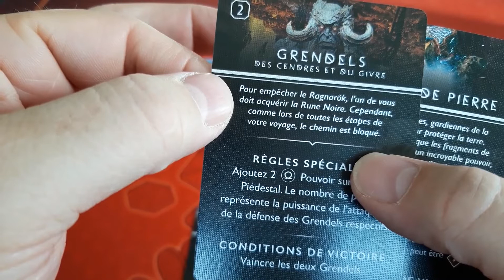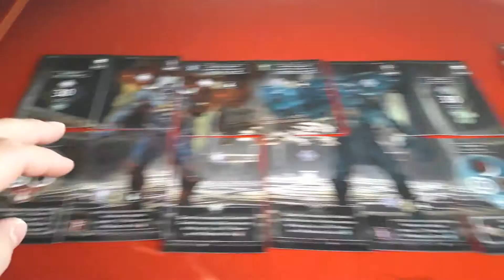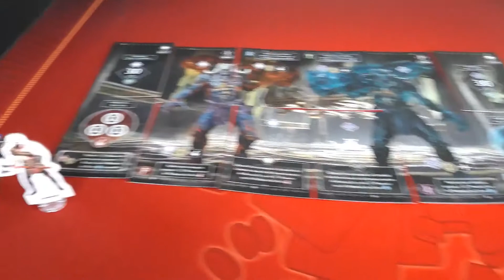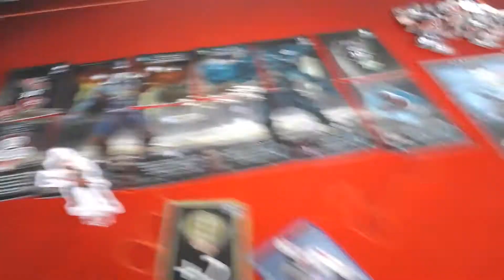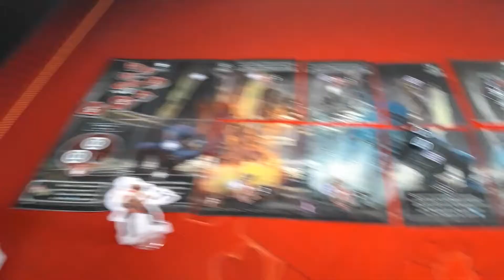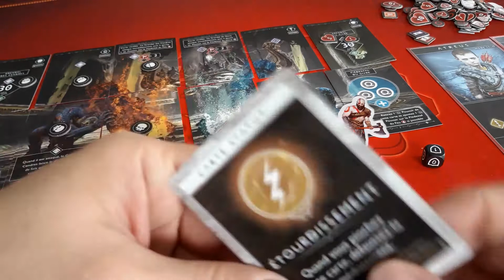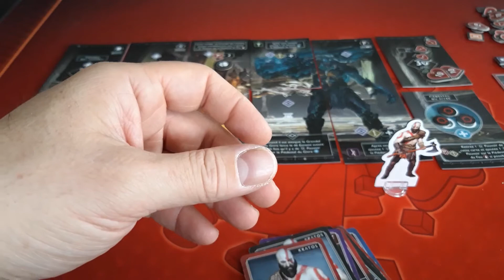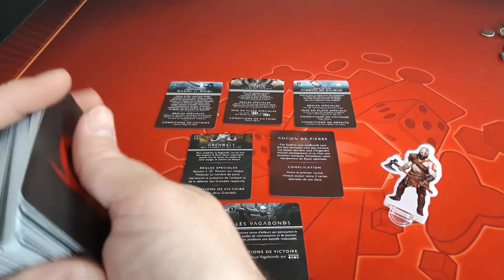God Of War - Le jeu de cartes - Partie Solo 1 - Quête 2 : Les Grendels (numéro 2)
On continue l'aventure avec la quête 2, les Grendels, pour ce mode solo de God Of War, le jeu de carte !

Il semble que quelques secondes en début de vidéo soient manquantes... Pas trop grave, mais ca démarre brusquement du coup ;)